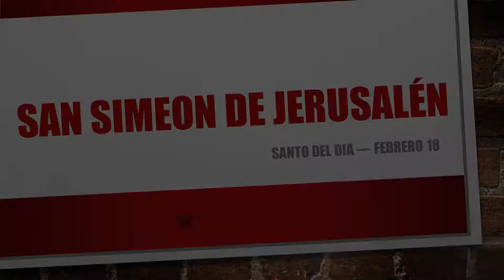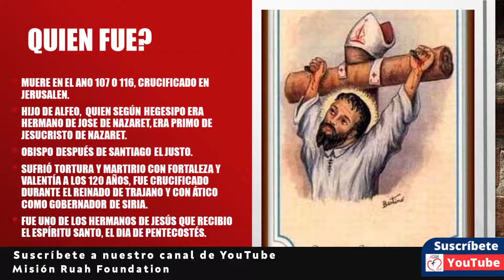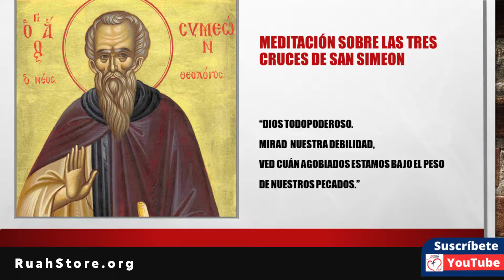Vida de Santos. San Simeón de Jerusalen, mártir. Jóvenes Ruah | Misión Ruah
AYUNO 40 DIAS: para recibir guía y apoyo en el ayuno de 40 días a pan y agua, envía tu contacto de Whatsapp, ciudad y país a